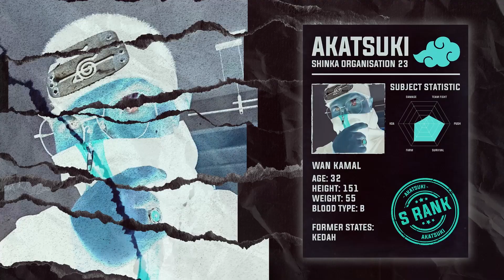One Piece Chapter 1098 Review (Aidie Studios X Weebro)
One Of The Best Chapters In One Piece!

I do not own One Piece, One Piece manga and One Piece Anime